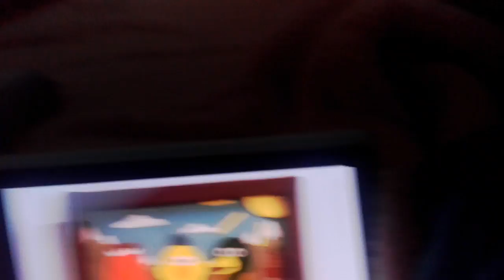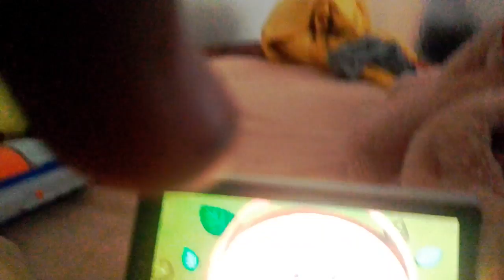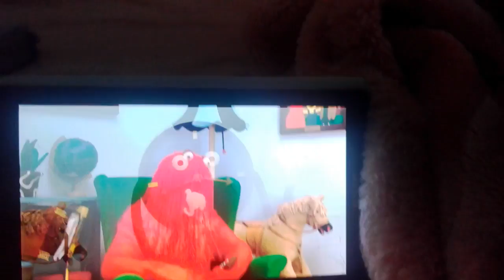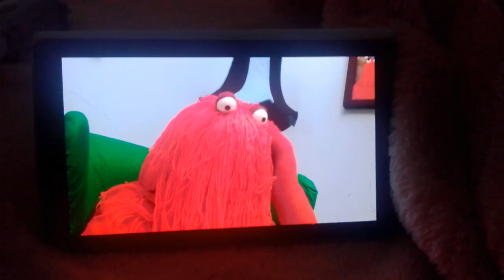Reacting to don't hug me am scared 2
Wachted